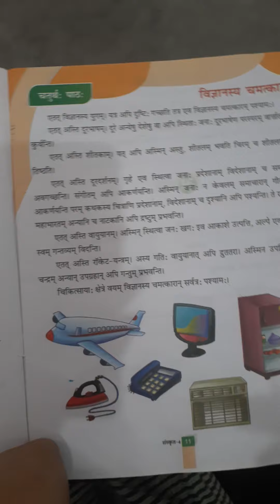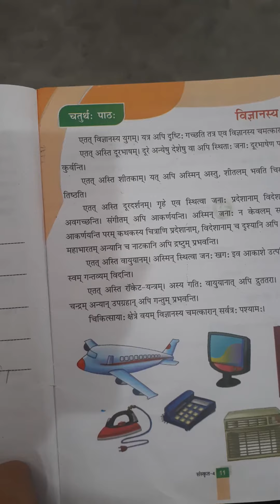Class-4 chapter-4 part-2